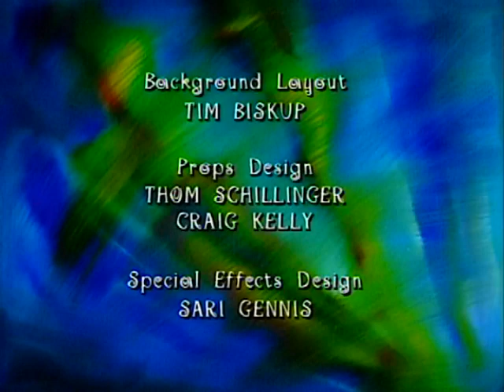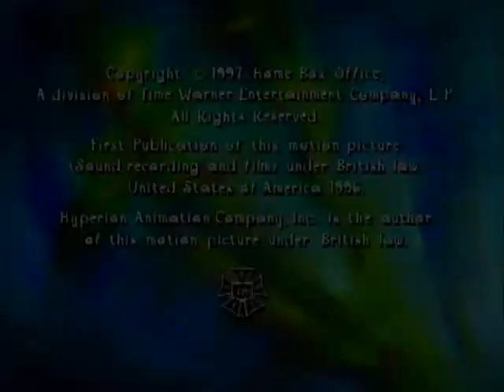Fatherhood S02E08 - Home Not So Alone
A mix-up leaves Dr. B and Norma without someone to watch the kids for the weekend. Dr. B agrees to let Angie supervise Roy and Katherine, but there's a big surprise when he sneaks home to make sure everything is OK.

Guest Starring:
JIM BELUSHI as Officer Butch Winky

Also Starring:
RON GLASS as Anthony Smilingwell
KRYSTEN LEIGH JONES as Carmel
JASON MARSDEN as the Bellman & the TV Announcer
VANEZA PITYNSKI as Skye
DARYL SABARA as Larry
BLAIR UNDERWOOD as Devil Dr. Bindlebeep
SABRINA LaBEAUF as Angel Norma